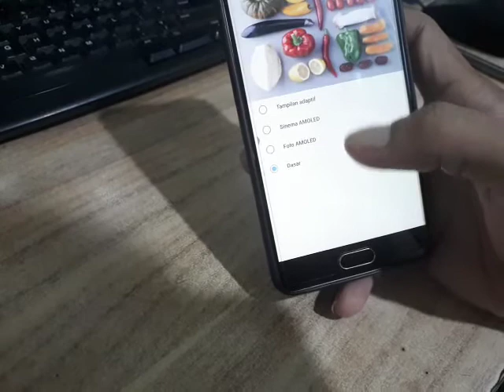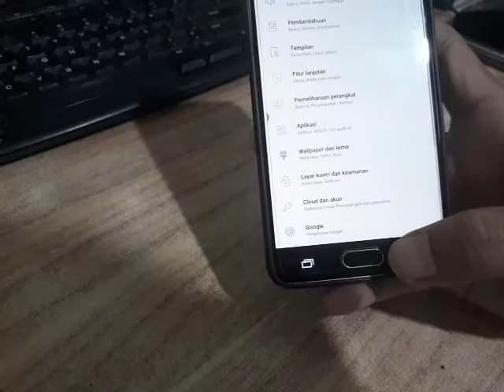Cara seting mode layar amoled pada samsung galaxy A5 2016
dari harga 200 kini cuman 95 ribu ayo pesen stok masih lumayan jagan sampe ke habisan
link pembelian lihat dan order pesen boleh Lagi Diskon nih silahkan pilih sesuai bajet dan model hehe

Power bank Robot 10.000 mAh garansi uang kembali harga 122rb

Smartwatch jam tangan anti air. layar sentuh fitur lengkap 88rb

Tripod holder standing hp bagus buat nonton hp tinggal jepit otomatis harga 10 rb lihat dulu boleh
Link Pembelian

kabel data micro dan type C bagus awet harga 11 rb
Link Pembelian

Charger hp adaptor 3 amper 18 watt fast charging harga 25rb

Ic power
Ic emmc
Ic audio
Ic charger
Ic lampu